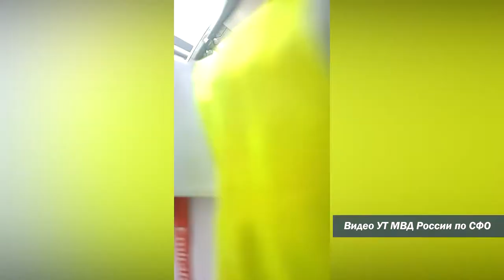«Маме позвоню». В Барнауле сняли с самолета пассажира-курильщика